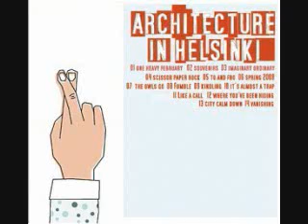Song of the Day 7-5-09: Spring 2008 by Architecture in Helsinki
Yay!